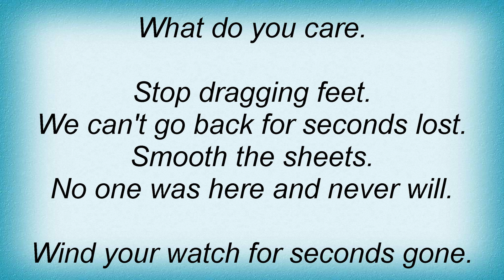Jimmy Eat World - Thinking, That's All Lyrics